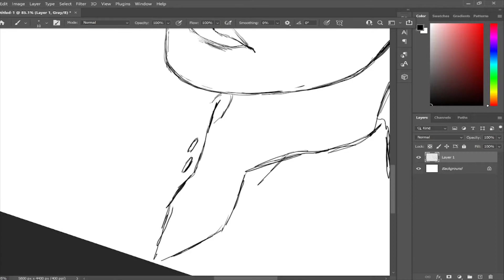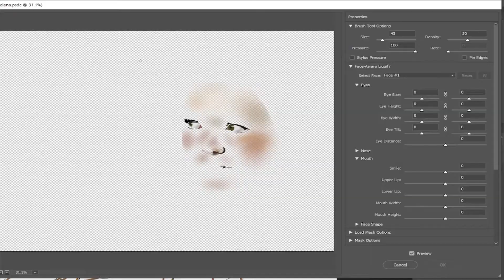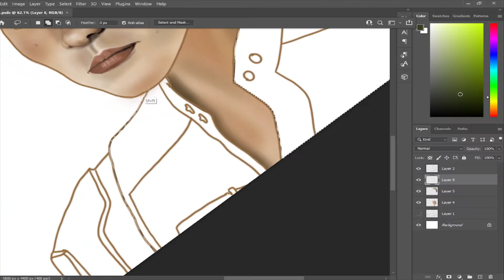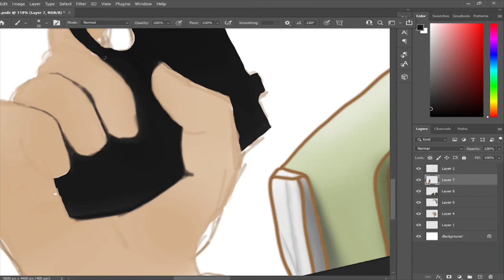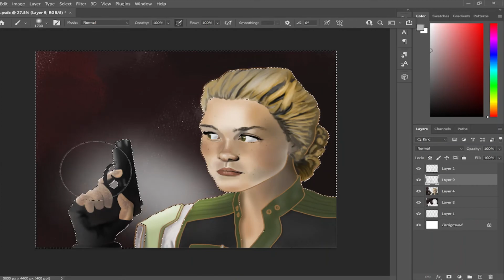Yelena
Speed paint in Photoshop of my art "Yelena".  Comment with questions and critiques it's all appreciated.